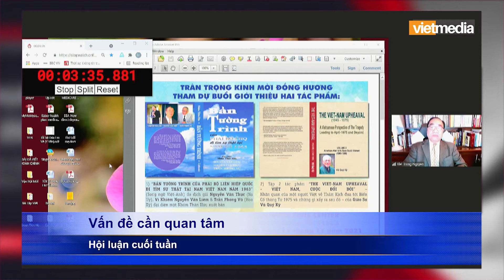Vấn Đề Cần Quan Tâm | October 30, 2021 - Part 1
Chương trình Vấn Đề Cần Quan Tâm với Dr. Nguyễn Trọng Việt
Đón xem trên kênh VietmediaTV mỗi cuối tuần